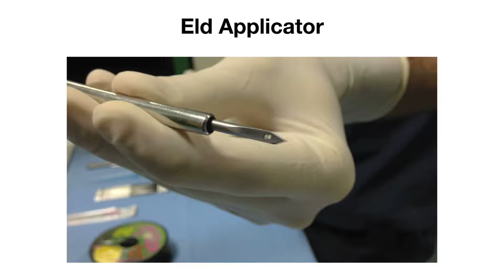Gastrostomy Tube with Eld Applicator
G-Tube application with Eld Applicator in a  13 yo Cat - Dr Federico Massari dips. ECVS